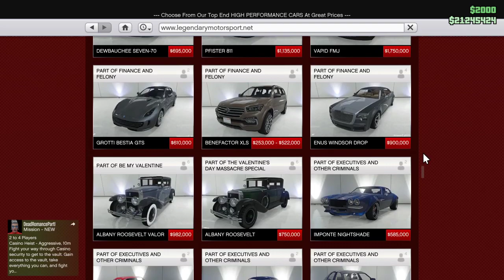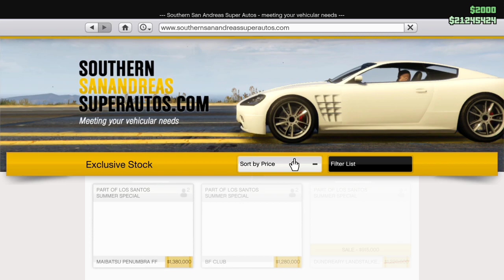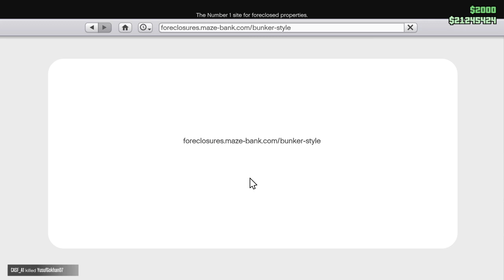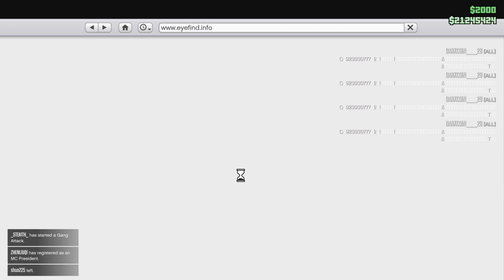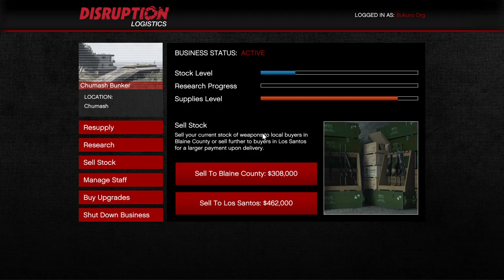GTA Online Update 10 - 17 Sep. อัพเดทประจำสัปดาห์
GTA Online Update 10 - 17 Sep. อัพเดทประจำสัปดาห์ -- Watch live